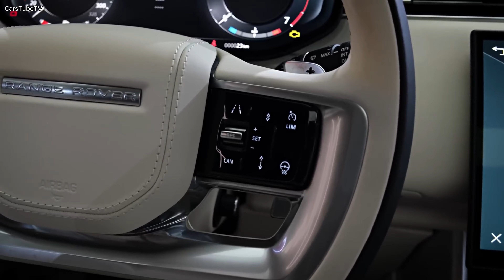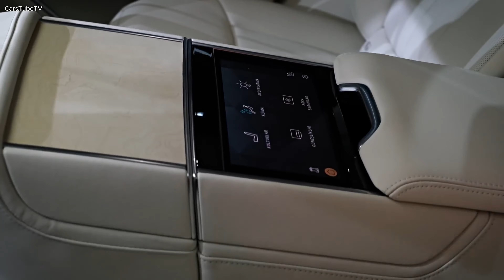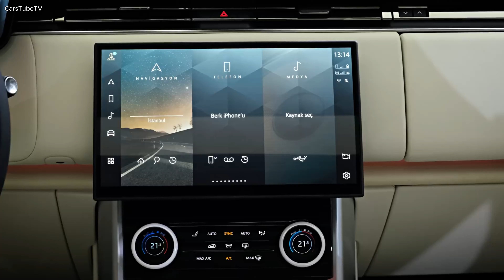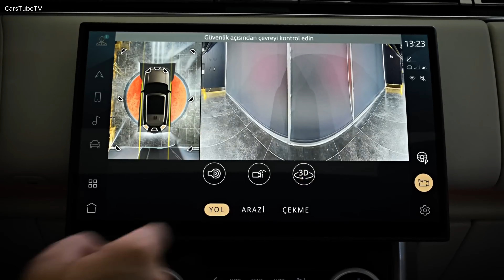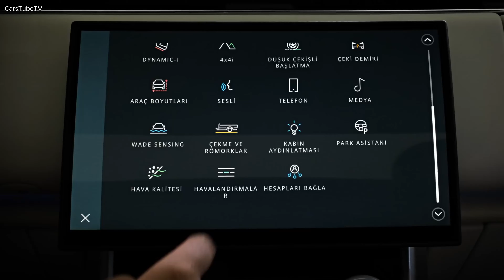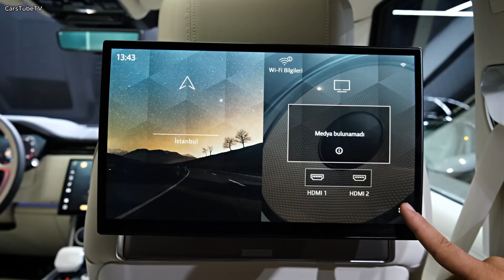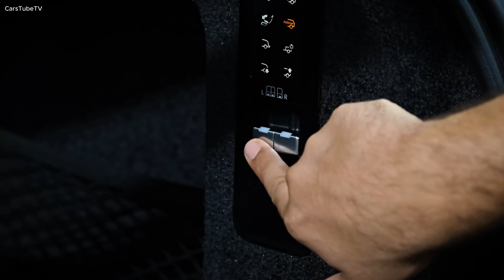2024 || Range Rover SV - Ultra Luxury SUV || Interior and Exterior Details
Welcome to chanel CarsTubeTV
 Where share honest and detailed car reviews. From popular models to tech marvels, I'll help you understand the features, performance and driving experience so you can make smart decisions when buying a new car. Explore the world of cars with me and find the perfect car for you in the latest videos on my channel.
Bên trong khoang cabin, Land Rover trang bị cho đứa con cưng rất nhiều tiện nghi đẳng cấp. Đặc biệt là các gói lựa chọn SV nhằm đáp ứng các khách hàng ưa cá nhân hóa.
Khoang lái sành điệu với hệ thống chống ồn chủ động đem đến sự thư thái khi cần yên tĩnh. Tùy phiên bản mà chủ nhân sẽ được tiếp cận trợ lý ảo Amazon Alexa, phần mềm cập nhật qua kết nối Internet, ghế mát-xa chỉnh điện 24 hướng.
Nội thất xe Range Rover 2024 được nâng lên tầm cao mới. Các chi tiết ốp kim loại/gốm và bàn mini chỉnh điện bên dưới cụm điều khiển trung tâm. Hệ thống điều hòa tự động 3 vùng tích hợp công nghệ nano có khả năng diệt khuẩn.
Những trang bị nổi bật có thể kể đến màn hình thông tin giải trí 13,1inch; bảng đồng hồ kỹ thuật số 13,7 inch, tùy chọn màn hình giải trí 11,4 inch và bảng điều khiển cảm ứng 8 inch cho hàng ghế sau.
Màn hình giải trí trung tâm taplo có chức năng rung phản hồi khi bấm cảm ứng rất gây thích thú. Hệ thống âm thanh là loại Meridian Signature 35 loa, 1.600W trên phiên bản Autobiography có khả năng khử tiếng ồn để làm cho cabin yên tĩnh hơn.
Các tùy chọn gói thiết kế đặc biệt cao cấp gồm SV Serenity và SV Intrepid giới thiệu hai tông màu tương phản từ phần trước đến phần sau xe, trong khi phiên bản SV Signature Suite bốn chỗ được cải tiến về chức năng bao gồm cả tủ lạnh và bàn làm việc.
Vật liệu độc quyền trên SV bao gồm kim loại bóng, gốm mịn, đá khảm tinh xảo, cũng như lựa chọn các loại da cao cấp hoặc các loại vải siêu bền không thuộc da.
Hàng ghế thứ 2 dành cho các VIP nên được hãng xe Anh Quốc tập trung khá nhiều tiện ích. Khay để ăn, hộc đựng đồ cũng như sạc điện thoại đều có cả.
Phiên bản đặc biệt Range Rover SV mới sẽ mang đến những lựa chọn cá nhân hóa để thể hiện đẳng cấp của chủ nhân.
Range Rover 2024 tại thời điểm ra mắt có 03 tùy chọn động cơ. Bản 3.0L I-6 Ingenium cũ với thông số không đổi (395 mã lực, 550 Nm). Bản động cơ mới V8 P530 4.4L tăng áp kép chia sẻ với BMW X7 M50i với thông số 523 mã lực, mô-men xoắn 750 Nm. Tất cả kết hợp với hộp số tự động 8 cấp và hệ dẫn động AWD.
Tại Việt Nam, phiên bản SWB P360 Autobiography dùng động cơ i6, 3.0L xăng tăng áp lai điện nhẹ (MHEV) cho công suất cực đại 355 mã lực và mô-men xoắn cực đại 500Nm. Ngoài ra, các phiên bản động cơ dầu sẽ xuất hiện tại một số thị trường đặc thù.